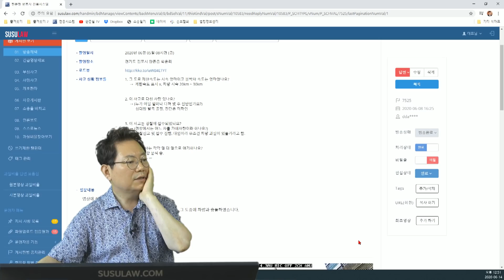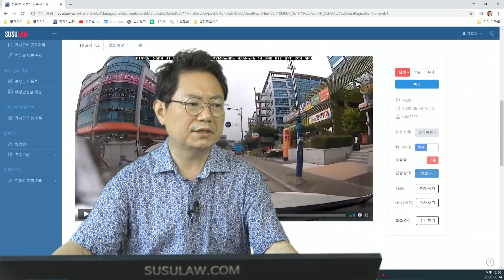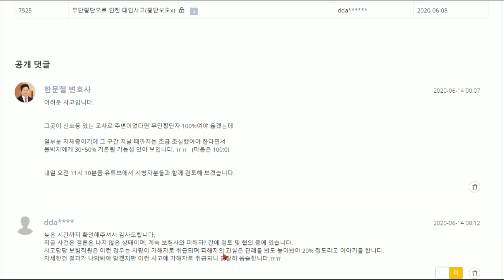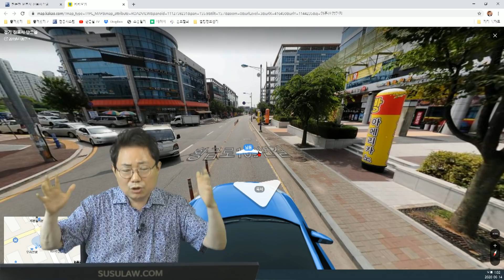5507회. 무단횡단 사고, 이런 경우 마음은 100:0이지만, 법원에서는 블박차에게 과실을 잡습니다.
(b7525, 편도 1차로, 반대편은 2차로인 도로, 중앙 분리봉이 있고 건너편 2개 차로는 차들로 막혀있는데 차들 사이에서 무단횡단하는 보행자와 사고. 보험사는 블박차 80%.

(보험사는 블박차 80 : 보행자 20이라고 함)

1. 무단횡단자 100% 잘못이야  (77%)

2. 차들이 줄지어 서 있고 신호등은 없는 곳이기에
사람이 나올 가능성에 대비했어야 한다.

그래서 블박차에게도 일부 잘못있다. (22%)
(무단횡단자가 더 잘못)

3. 길이 넓지 않기에 오히려 블박차가 더 잘못 (1%)
도저히 피할 수 없는 사고. 하지만 법원의 판결을 기준으로 판단했을 때,
신호등있는 교차로 주변이었다면 무단횡단자 100%, 일부분 지체중이기에 그 부분을 지날 때 조금 조심했어야 한다는 점에서 블박차 과실 30-50% 거론 가능.
차량이 정체되어 있는 구간을 지날 때는 속도를 줄이고 조심해서 지나가야 함. 보행자 잘못 70-80%